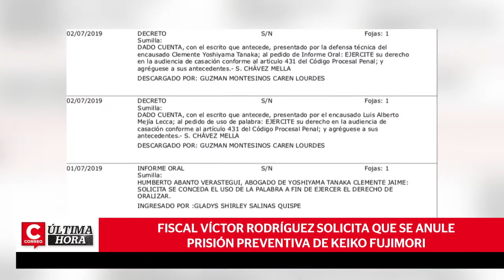Se busca anular 36 meses de prisión preventiva de Keiko Fujimori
Fiscal Víctor Rodríguez solicita que se anule prisión preventiva de Keiko Fujimori